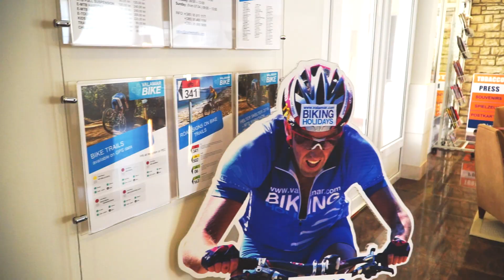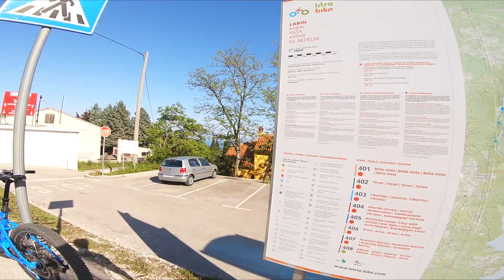Bike Park Rabac -2019 - Chorwacki rowerowy raj!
Zapraszamy was na wycieczkę do centrum rowerowego w miejscowości Rabac, położonego na Istrii. Każdy rowerzysta znajdzie tu coś dla siebie. Są trasy familijne, jest miejsce do nauki jazdy zarówno dla dzieci jak i dorosłych, są też trasy przygotowane dla bardziej zaawansowanych rowerzystów o charakterze enduro. Całość uzupełnia pełna infrastruktura taka jak serwis, wypożyczalnia czy nawet hotele specjalnie przygotowane dla rowerzystów. Dodatkowo w okolicy znajdziemy setki kilometrów szlaków rowerowych, zarówno górskich jak i szosowych, a wszystko to w pięknych okolicznościach przyrody Chorwackiej natury!
Więcej szczegółowych informacji znajdziecie na naszym blogu oraz na portalu rowerowym 43ride.com.

Chcecie wesprzeć naszą blogową i youtubową twórczość? Możecie nam postawić wirtualną kawę! Dziękujemy!